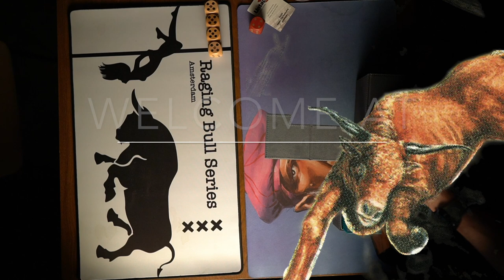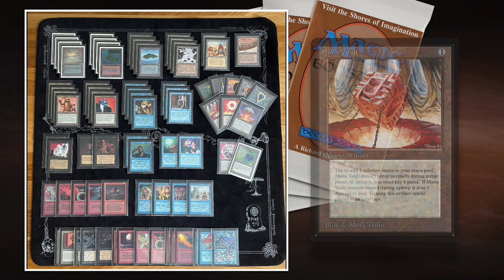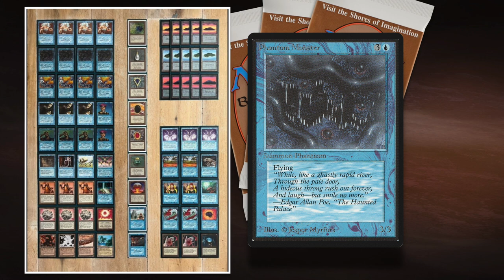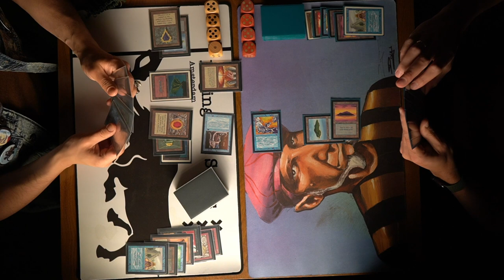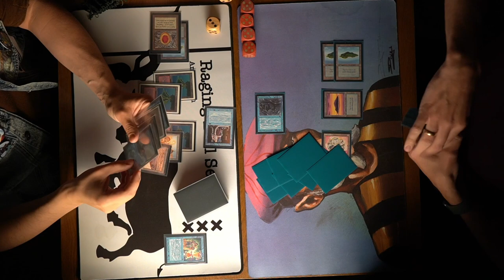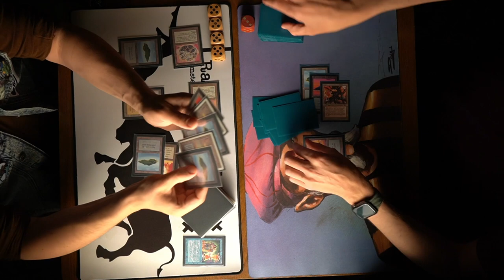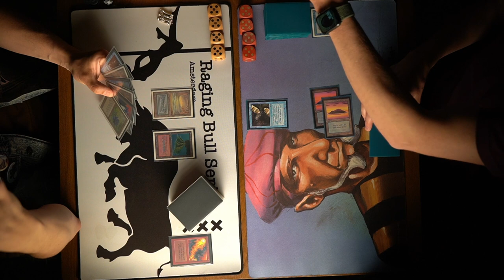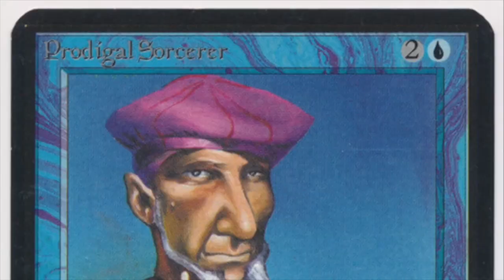Robots (URB) vs Mono Blue, MTG 93/94 - Rnd 5 RBS | OS Magic the Gathering | 693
In round 5 of the MTG 93/94 Raging Bull Series tournament, we have two great magic decks playing against each other. On the left, we see Leo with his famous BruderBots, a blue, red and black robot's deck. His opponent is Bob and Bob is playing mono blue. His deck has a full of creatures, including a play-set of scary Phantom Monsters. Both of these decks are still battling for a spot in the Top 8!

Decks: BruderBots (URB) vs I'm Blue (U)
Players: Leo vs Bob

00:00 MTG 93/94
02:11 BruderBots
06:58 Mono Blue

11:05 MTG Games